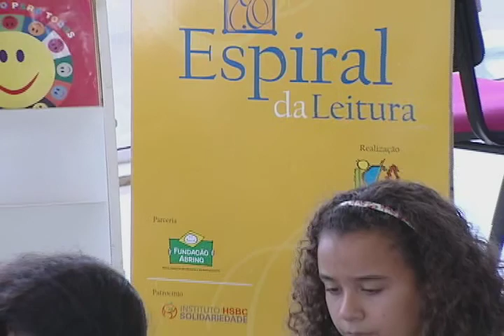Prêmio Itaú UNICEF - Circo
Todos os dias, alunos da rede pública de ensino participam das atividades oferecidas na Instituição de Incentivo à Criança e ao Adolescente de Mogi Mirim, o ICA. As atividades acontecem no contra-turno escolar, o horário oposto ao que estão na escola. No local, eles encontram aulas como teatro, dança, música, mediação de leitura e circo.